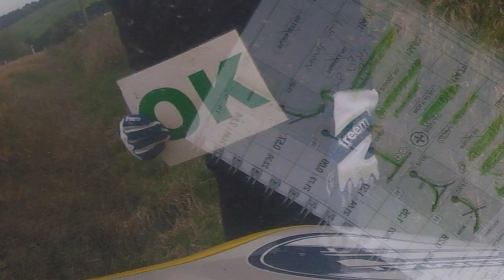Targa Rally 2018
Video of the Hancocks, Waldens and Tubbsy racing at the South Island Targa Rally 2018. Filmed by Mackai, edited by Harlen.